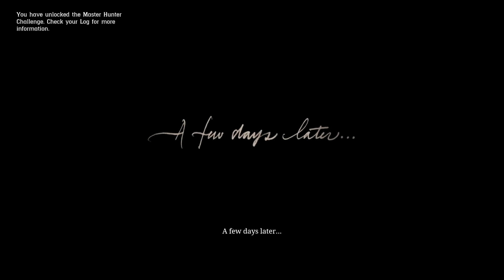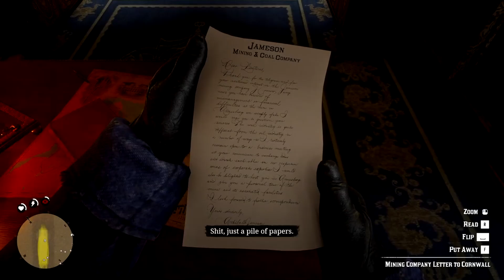Welcome To Valentine🤠| Red Dead Redemption 2 - Part 2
ENJOY THIS VIDEO HERE ARE MY OTHER SOCIAL MEDIA LINKS!